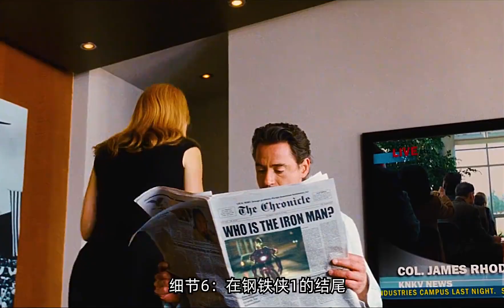鋼鐵俠真的不會隨便接別人遞過來的東西嗎？